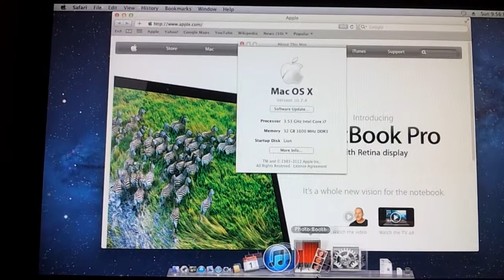Z77-ds3h Haddington build